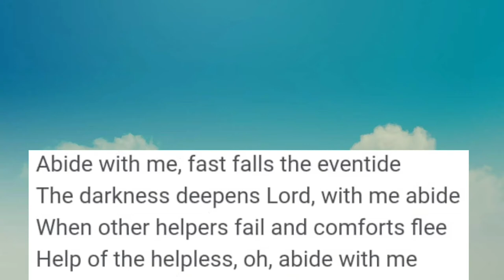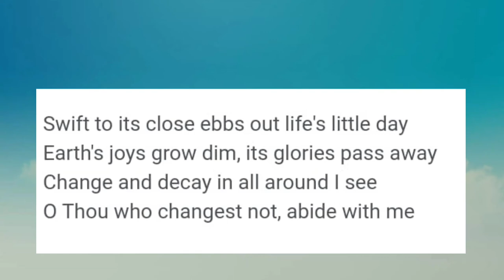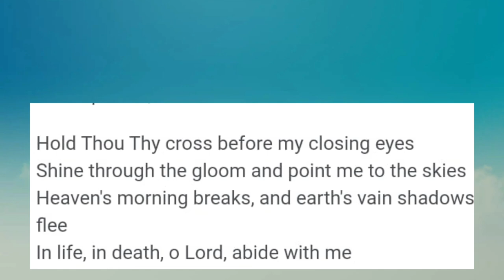Abide with me fast falls the eventide...old Christian song with lyrics..to comfort..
I fear no foe, with Thee at hand to bless:
Ills have no weight, and tears no bitterness:

I need Thy presence every passing hour:
Through cloud and sunshine, oh, abide with me.